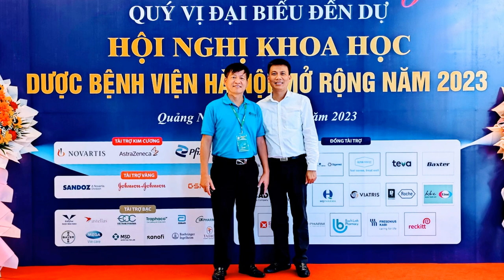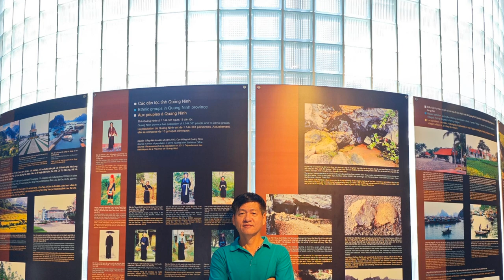Hội nghị Khoa học Dược Bệnh viện Hà Nội năm 2023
Hạ Long Bay 2023 - Hò Biển : NS Nguyễn Cường